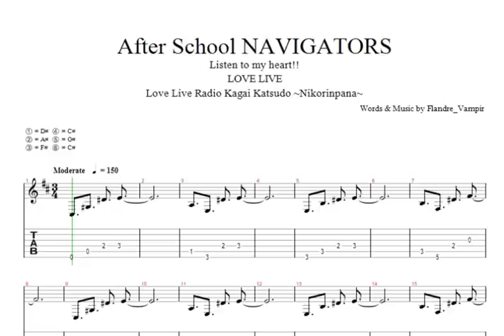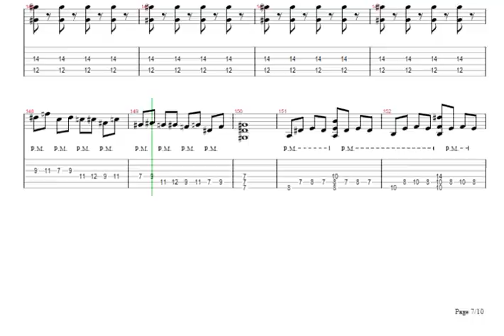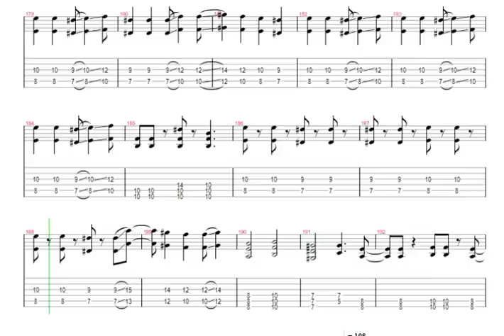【TAB】Love Live - After School NAVIGATORS